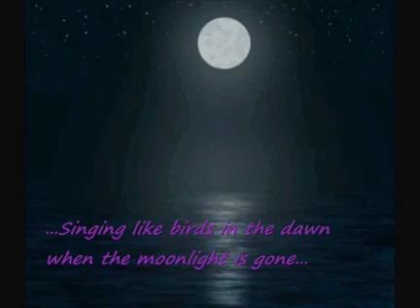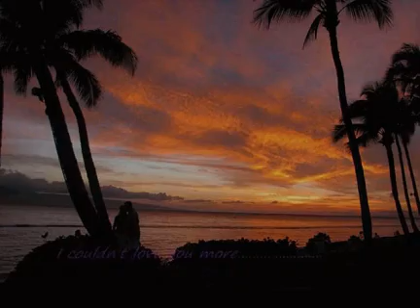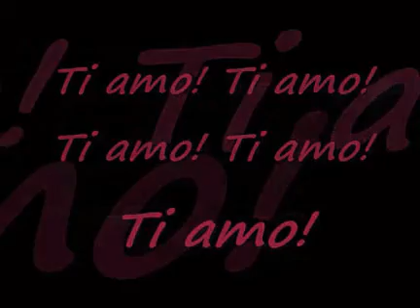t iamo pour la femme gladiateure Julia .wmv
souvenire tunise 11/2011
J'espère vraiment afin que vous pouvez modifier votre vie et plus jamais parler qui a une situation difficile. Vous êtes une personne spéciale, intelligente et peut voir au-delà du reste qui sont leur revient (vous m'a vu n'est ce pas?) Seuls les gens spéciales peuvent voir autres personnes spécial. Faire une différence en 2012. Je pourrais ont été vraiment un bon exemple dans votre vie ! Être toujours heureux ! Bisous parf